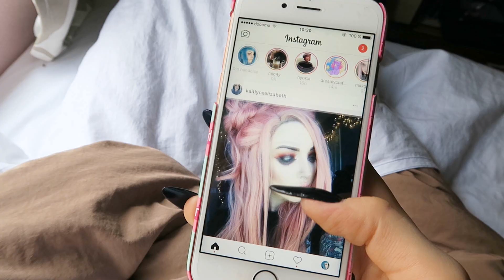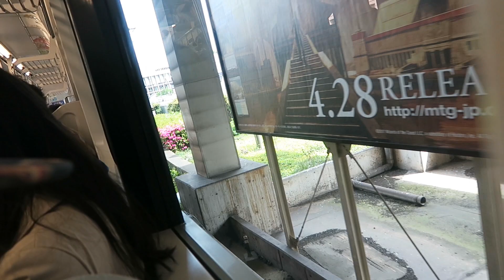Japanese DELINQUENTS !? I Think we're in an Anime...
☆ FOLLOW ME ON OTHER SOCIAL MEDIA :D ☆

This festivla was really a blast. I'll never forget it! It really felt like we where in an anime, it really reminded me of Kamisama Hajimemashite, if you've ever seen it.
Hope you enjoyed it a bit :)

Music;
Snail's House - Ma Chouchoute